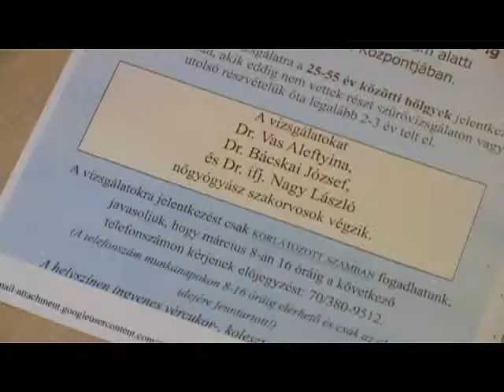Újabb nőgyógyászati szűrőnap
Március 9-én nyílt nőgyógyászati szűrőnapra várják a hölgyeket a székesfehérvári Család- és Nővédelmi Központba. A vizsgálatokra március 8-áig lehet jelentkezni. Ez alkalommal a 25 és 55 év közötti korosztályt célozzák meg a szűrővizsgálati nyílt napon.